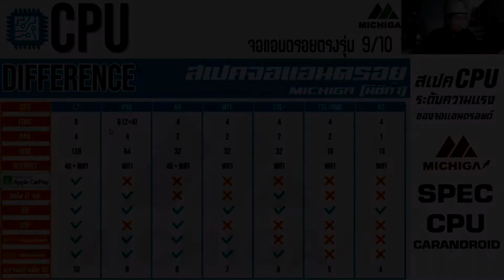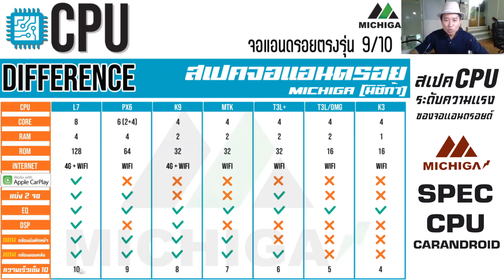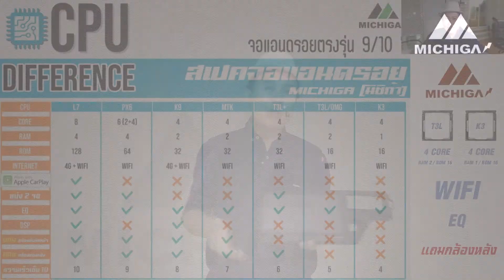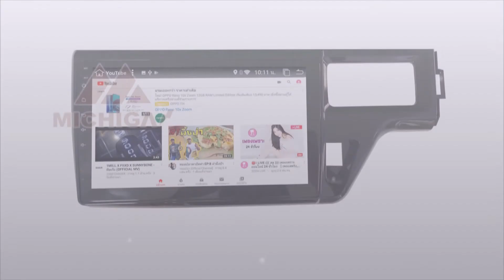HONDA STEPWAGON 2017-2021 จอแอนดรอยด์ตรงรุ่นติดรถยนต์ ราคา 10500 บาท By P.one 0845244433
HONDA STEPWAGON 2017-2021 ราคา10500 บาท จอแอนดรอยด์ติดรถยนต์ ตรงรุ่นมิชิก้า MICHIGA จอ10นิ้ว แถมชุดสายสำเร็จรูป ► Built-in Bluetooth รับสาย/โทรออก/เล่นเพลงจากสมาร์ทโฟนได้แบบไร้สาย ใส่ฟังก์ชั่นYoutube / Google map มาพร้อมไม่ต้องโหลดแอป RAM2 + ROM32 G.CPU PROCESSOR QUAD 4 CORE CAR ANDROID HEAD UNIT ฮอนด้าสเตปวากอน ปี 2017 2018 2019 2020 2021 แถมฟรีกล้องถอยหลังประกันศูนย์1ปีแบรนด์ยี่ห้อ มิชิก้า
LINE@Id : @pone
NISSAN ALMERA
- PRODUCT CAR AUDIO ACCESSORIES HEAD UNIT
- SPEAKER SUBWOOFER